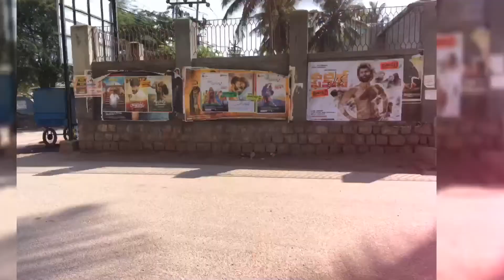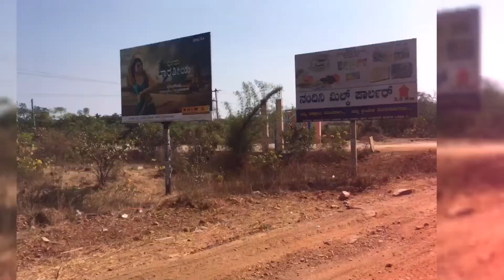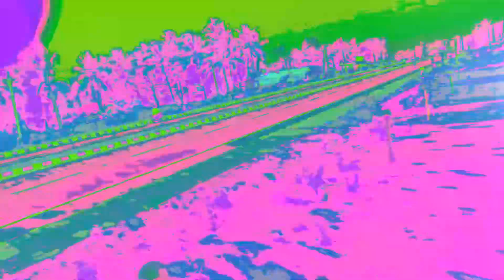Diary x3-5 (Seebi to Gokarna)